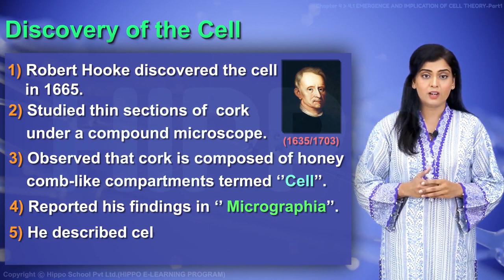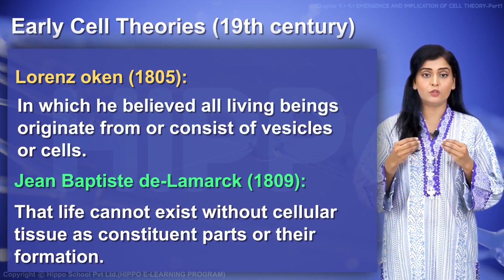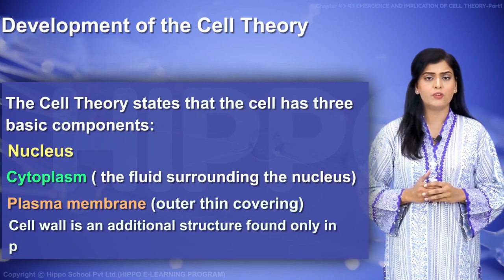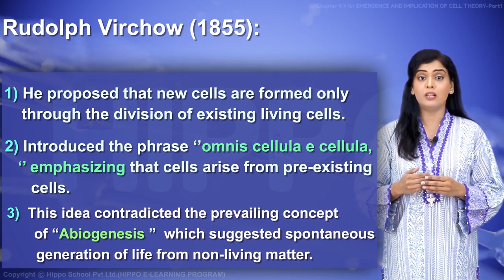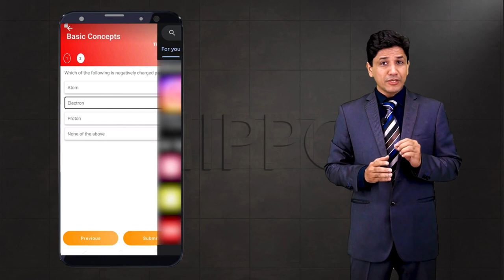Full Lecture | Biology 11 | Ch 4 | The Cell | Emergence and Implication of Cell Theory Part 1 Hippo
🔗 Resource Links 🔗

Chapter 2 Biological Molecules
Chapter 3 Enzymes
Chapter 4 The Cell
Chapter 5 Variety of Life
Chapter 6 Kingdom Prokaryotae (Monera)
Chapter 7 THE KINGDOM PROTISTA (OR PROTOCTISTA)
Chapter 8 Fungi The Kingdom Of Recyclers
Chapter 11 BIOENERGETICS
Chapter 14 Transport
EMERGENCE AND IMPLICATION OF CELL THEORY
Cell as a unit of structure and function
STRUCTURE OF A GENERALIZED CELL
Cell Wall
Cytoplasm
Endoplasmic Reticulum
Ribosomes
Golgi Apparatus
Lysosomes
Peroxisome
Glyoxysomes
Vacuoles
Cytoskeleton
Centriole
Plastids
Chloroplasts
Chromoplasts
Leucoplasts
NUCLEUS
Nuclear Membrane
Nucleolus
Chromosomes
PROKARYOTIC AND EUKARYOTIC CELL

INTRODUCTION TO BIOCHEMISTRY
IMPORTANCE OF CARBON
IMPORTANCE OF WATER
Heat capacity
Heat of vaporization
Protection
CARBOHYDRATES
Classification of Carbohydrates
Monosaccharides
Oligosaccharides
Polysaccharides
Starch
Glycogen
Cellulose
LIPIDS
Waxes
Phospholipids
Terpenoids
PROTEINS
STRUCTURE OF PROTEINS
Primary structure
Secondary structure
Tertiary structure
Quaternary structure
Classification of proteins
Fibrous proteins
Globular proteins
NUCLEIC ACIDS (DNA AND RNA)
DNA (Deoxyribonucleic acid)
RNA (Ribonucleic Acid)
Types of RNA
Messenger RNA (mRNA)
Transfer RNA (tRNA)
Ribosomal RNA (rRNA)
CONJUGATED MOLECULES
Chapter 1 Introduction
BIOLOGY AND SOME MAJOR FIELDS OF SPECIALIZATION
Molecular Biology
Environmental Biology
Microbiology
Freshwater Biology
Marine Biology
Parasitology
Human Biology
Social Biology
Biotechnology
LEVELS OF BIOLOGICAL ORGANIZATION
Atomic & Subatomic Levels
Molecular Level
Organelles & Cell
Tissue Level
Organ & System
Individual (Whole Organism)
Population
LIVING WORLD IN TIME
Biological Method

BIOLOGY AND THE SERVICE OF MANKIND
Disease Control
Preventive measures
Vaccination / Immunization
Drug treatment / Gene therapy
PROTECTION AND CONSERVATION OF ENVIRONMENT